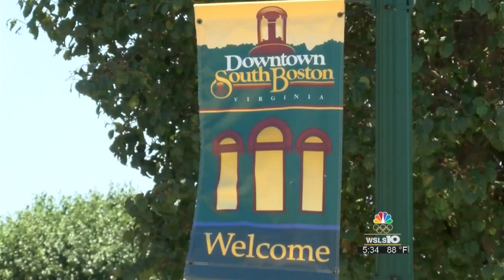SB tourism designation